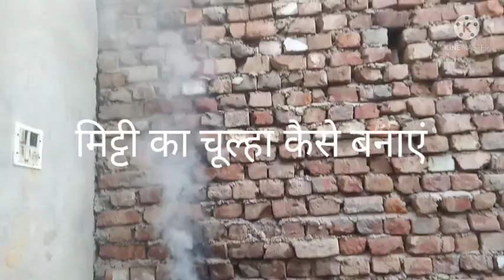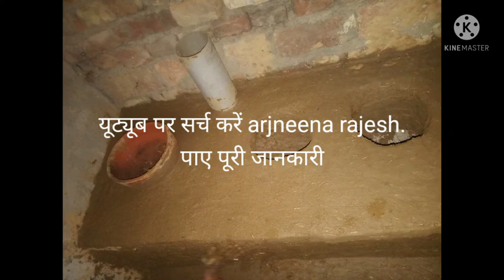How do you make a mud stove?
mitti ka chulha kaise bnaye